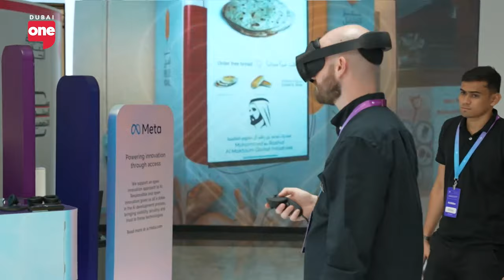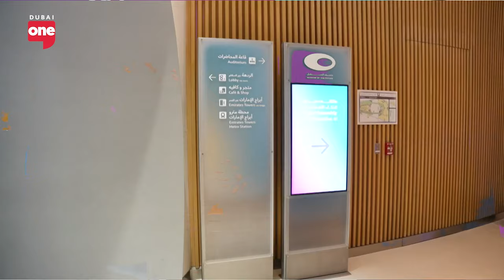Dubai Future Assembly for Generative AI